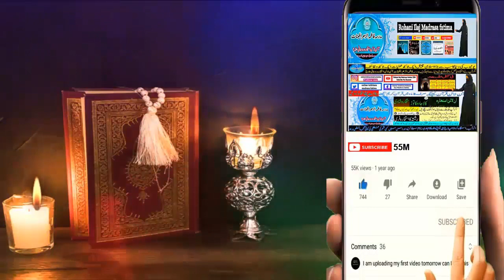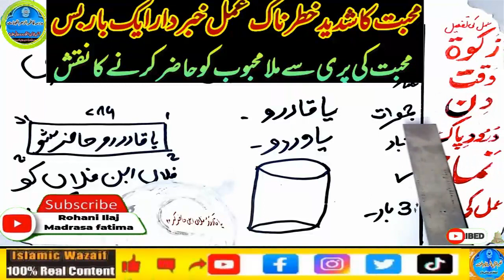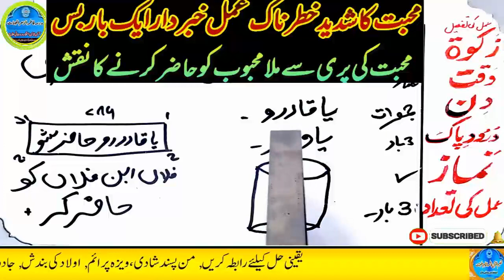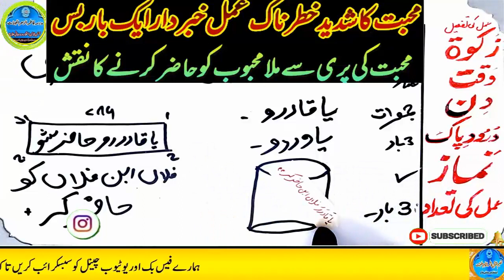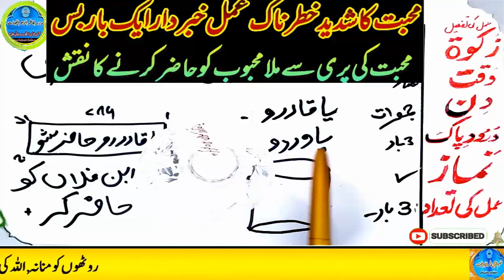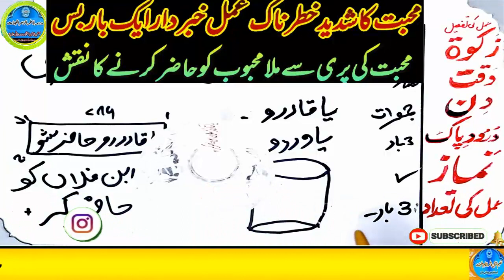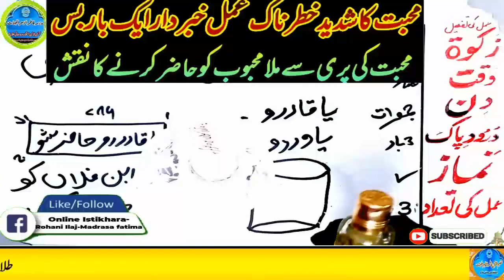mohabbat ka wazifa, wazifa for love, love marriage, mohabbat ka wazifa aag jesa, mohabbat ka taweez